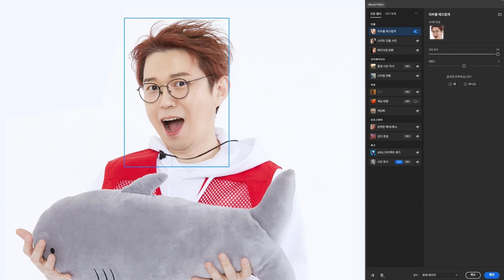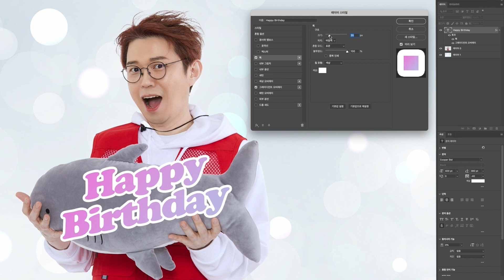[포토샵으로 가능] 아이돌 보정 부럽지 않은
디자인? Effect 효과주기 만 알면 포토샵으로 가능!

아이돌 부럽지 않은 꿀피부 만들어 주는 자동 보정부터
최애 굿즈 만들기에 딱 좋은 텍스트 디자인까지!

포토샵 CODE가 더 궁금하다면?

00:06 뉴럴 필터로 매끄러운 피부 표현하기
00:20 픽셀 유동화로 얼굴은 갸름하게 만들기
00:35 조정 레이어로 화사함 더하기
00:54 레이어 스타일로 사진 꾸미기